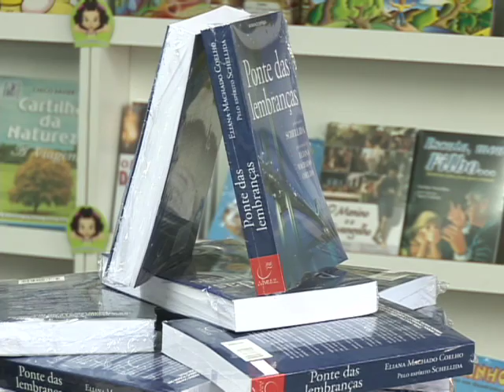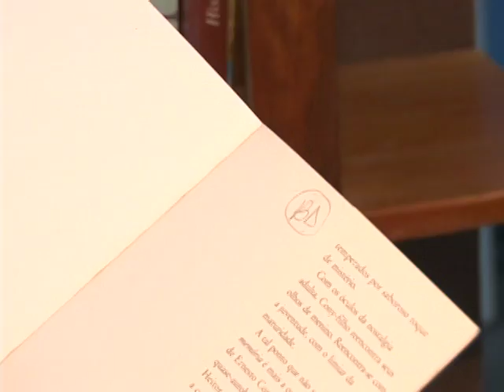Guarulhos tem sebo com 30 mil livros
O Mercalivros fica numa área de 200 metros quadrados e tem 3 andares repletos de livros.